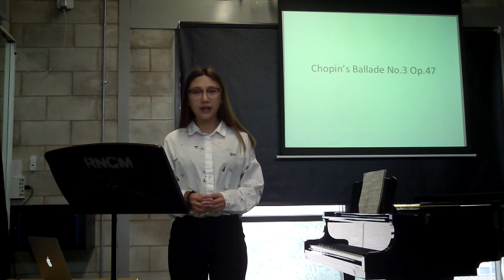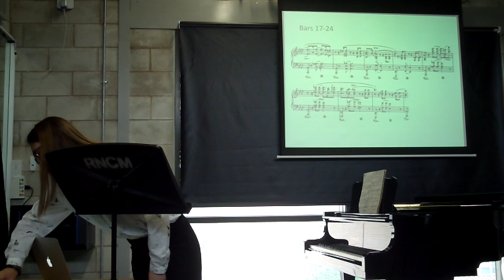Lecture Recital video Kun Deng